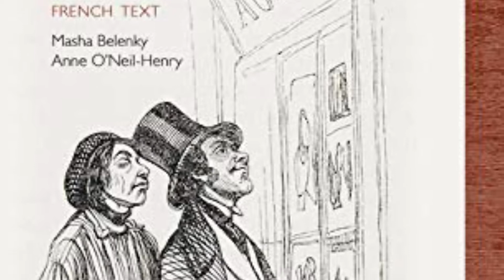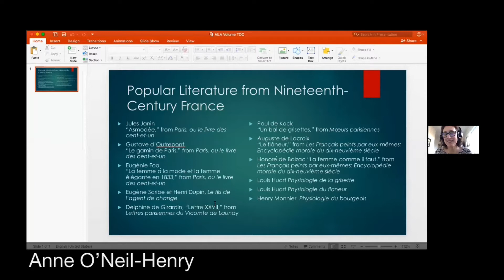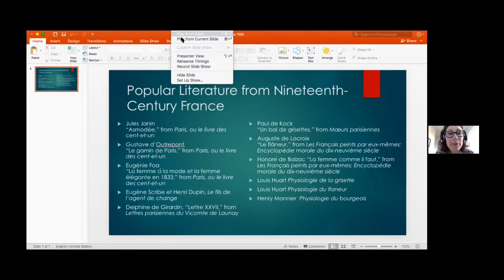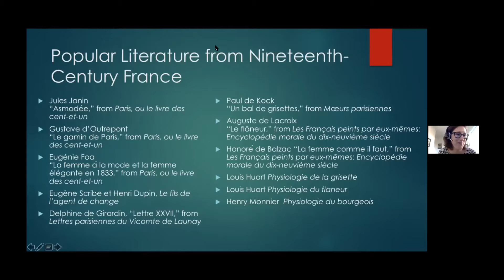NCFS (Nineteenth-Century French Studies) in Captivity, part 6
H-France Salon

The sixth episode of NCFS in Captivity, the Nineteenth-Century French Studies book series, features Masha Belenky and Anne-O'Neil Henry, discussing their new book, Popular Literature from Nineteenth-Century France, recently published in the MLA Texts and Translations series. Belenky is Professor of French at George Washington University and O'Neil-Henry, her cross-town colleague, is Associate Professor of French at Georgetown University. They were joined in conversation by Andrea Goulet, Professor of French and Co-Director of the Humanities + Urbanism + Design Initiative at the University of Pennsylvania.

To register for the spring events in this series, please